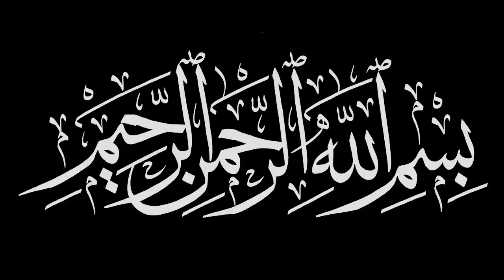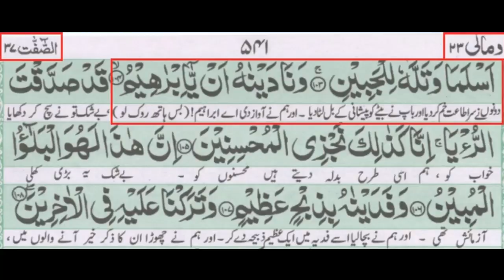Qurbani ka Falsafa | Philosophy of Sacrifice | Eid ul Adha | Hazrat Ismail AS ka Waqia |Kaam ka TV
Allah Rabul Izzat sae dua hai k wo hum sab ko apne hifz o amaan main rakhae aur zindagi main behtar sae behtar Insan banane ki tofeeq ata farmae...Aameen Ya Rab ul Aalameen